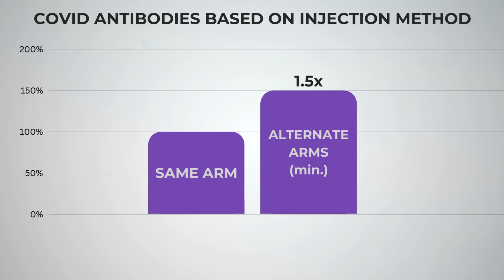Switching arms for multi-dose COVID vaccine boosts immune response, OHSU study finds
OHSU released a study which reveals switching arms for multi-dose COVID-19 vaccinations can boost immune response.